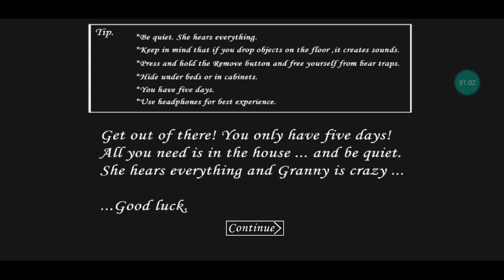Joguei a Granny No Modo Normal